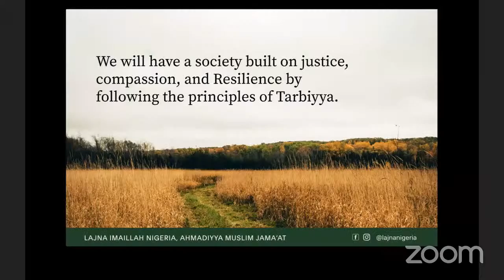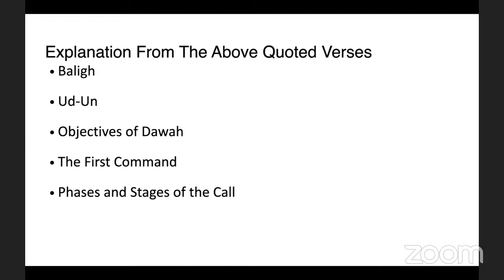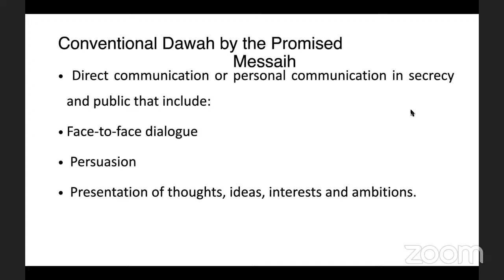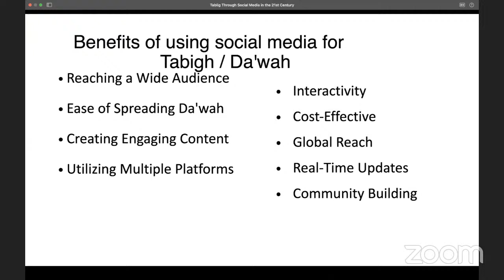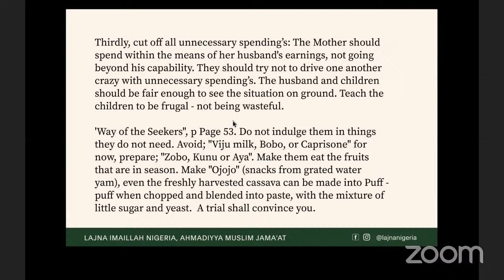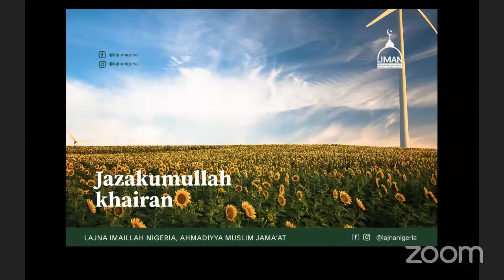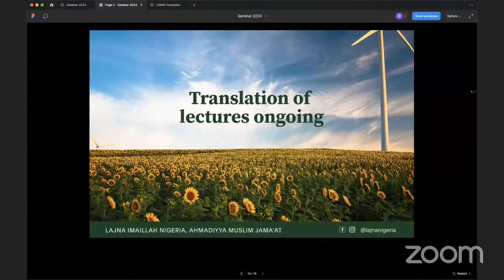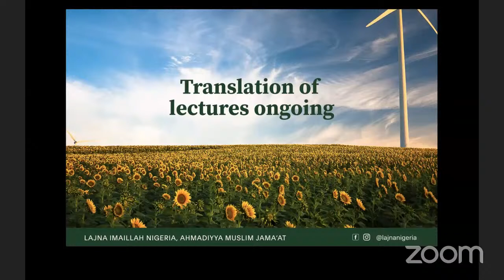LIMAN TARBIYYA/TBLIGH/RISHTANATA VIRTUAL SEMINAR 2024